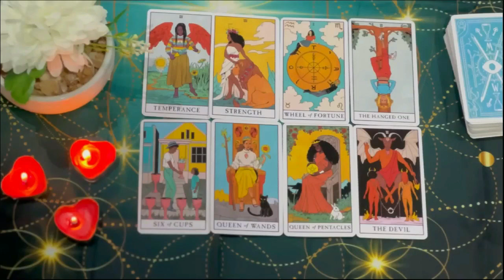AQUARIUS🩵SILENT…SILENT…THEN BOOM! OUT OF NOWHERE A SHOCKING REVEAL😱 AQUARIUS AUGUST 2024 TAROT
Aquarius Love
Aquarius 2024
Aquarius today
Aquarius AUGUST